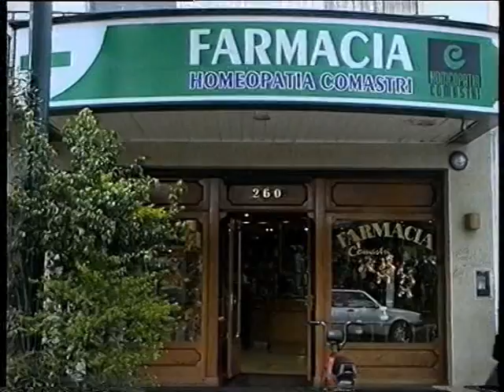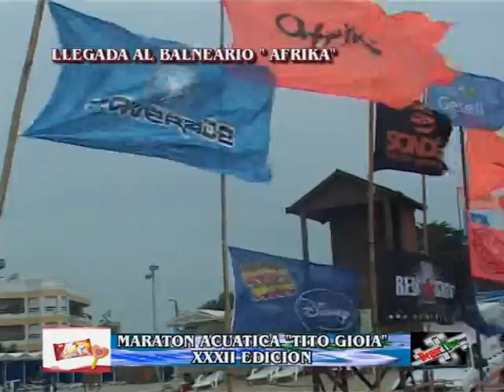PROGRAMA 588-PARTE 2.mpg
INFORME SOBRE LA LLEGADA Y LA CEREMONIA DE PREMIACION DE LA MARATON ACUATICA "TITO GIOIA".